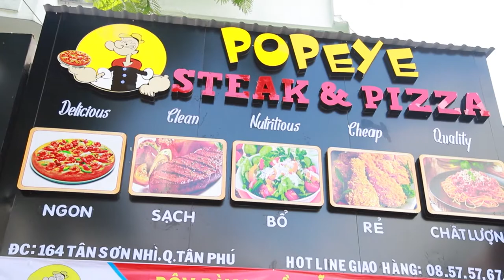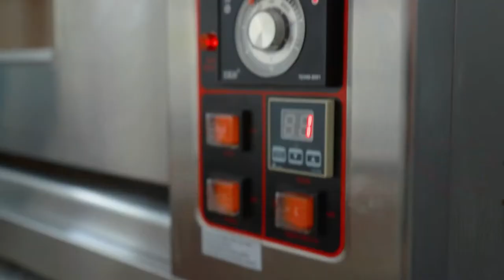Quay phim Giới thiệu nhà hàng quán ăn ở sài gòn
Nguyễn Phú cung cấp:
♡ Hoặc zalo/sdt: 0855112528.